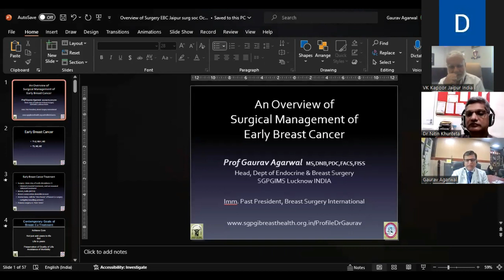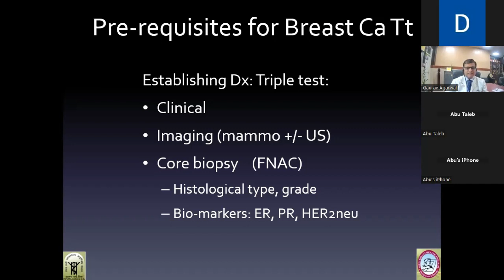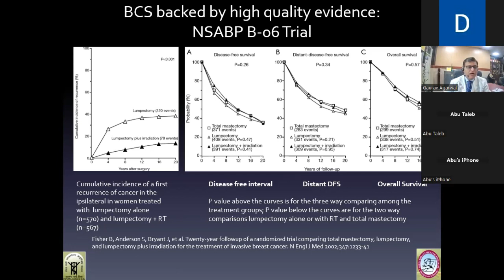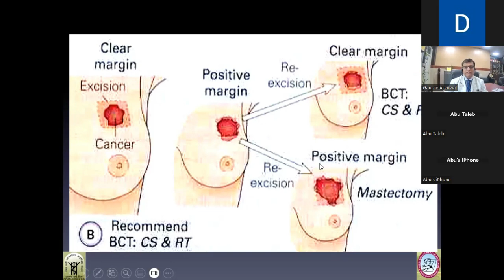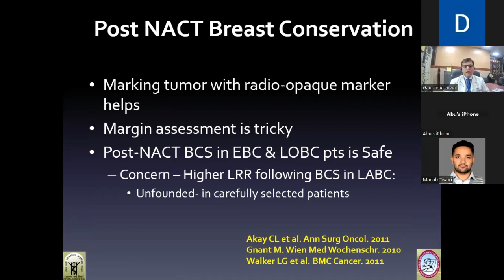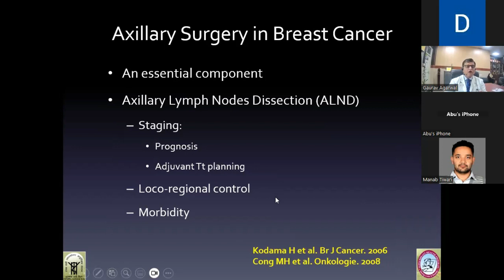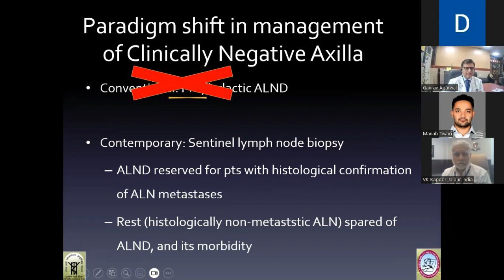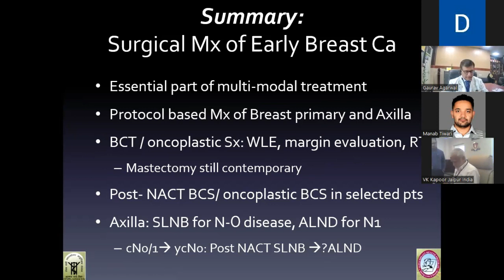Overview of Surgical Management of Early Breast Cancer. Jaipur Surgical School(JSS)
🌟 Overview of Surgical Management of Early Breast Cancer 🌟

🚀 Session Highlights:

This session is a valuable resource for medical professionals, students, and anyone interested in gastroenterology.